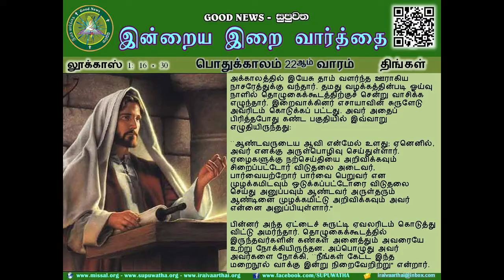TAMIL - OT 22 - MONDAY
TAMIL - OT 22 - MONDAY - 3 SEP 2018